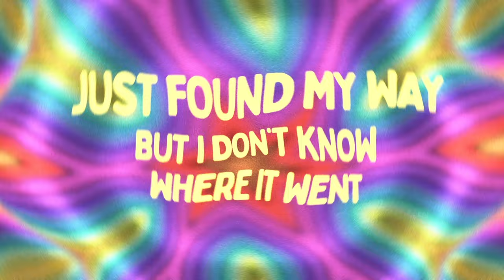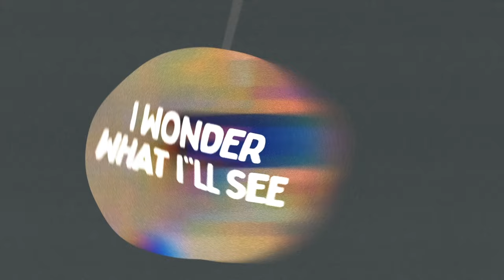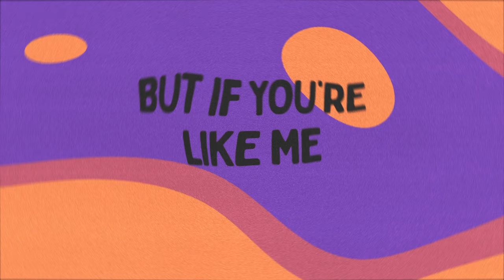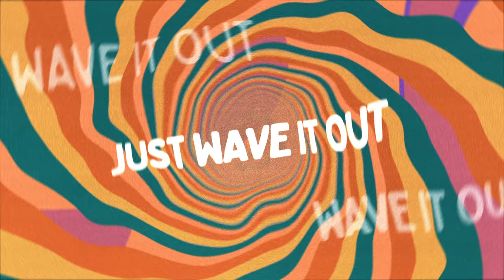Ruben Young - Welcome to Nostalgia ft Terrell Morris (Lyric Video)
Welcome to Nostalgia - Ruben Young ft Terrell Morris

Video Direction, Animation by Harley Fitzsimons

Produced by: Mike Gonek
Additional Production by: Brent Kolatalo, Ruben Young
Mixed by: Brent Kolatalo, Spencer Cheyne
Written by: Ruben Young, Mike Gonek, Terrell Morris, Scott McLaggan
Mastered by: Ohad Nissim

DOOGOOD Music x Young & Lucky